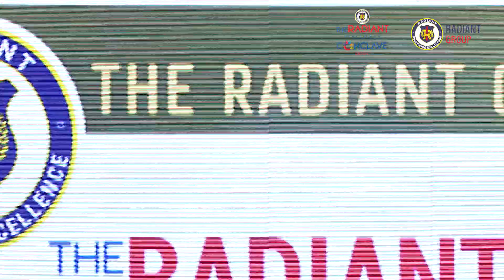Kargil Tribute | A Musical Rendition of Patriotic Classics | Radiant Wellness Conclave 7th edition.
A Tribute to Kargil - A Rendition of Patriotic Songs." This heartfelt musical tribute honors the valor and sacrifice of our soldiers during the Kargil War. Join us as we celebrate the spirit of patriotism through stirring renditions of iconic songs that resonate with the bravery and dedication of the Indian Armed Forces. This tribute serves as a reminder of the enduring legacy of Kargil and the strength of our nation.